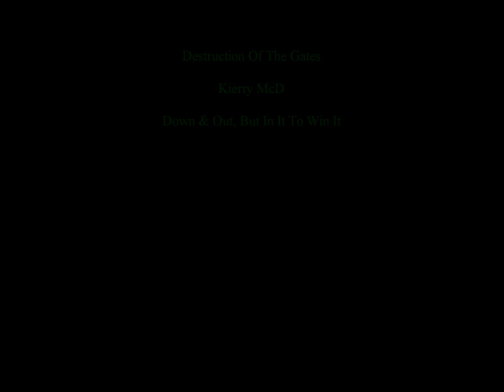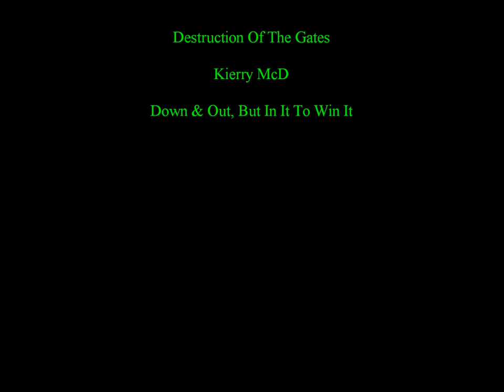Destruction Of The Gates - Kierry McD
heyooo, This track was created 2 days after the first freak-out (The Sightless Prisoner). But seeing as It's only 2:00 minutes long, I figured I'd let you guys hear it now along with "Sightless" instead of pushing it back til next month. Enjoy :P NOTE: I use Creative Commons Copyright on all my tracks and/or remixes which entitles me to ownership of said tracks and/or remixes & can be used in any gahtering/event as long as I get credited & referenced for my work. However, in some cases, I do not own said tracks that I have used for some remixes, said tracks are used for sampling purposes only.